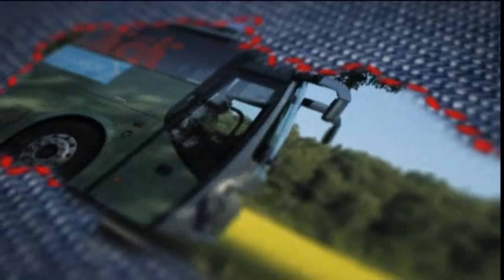Leif Mannerström på Läckö slott - TV4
Mitt kök i TV4 från 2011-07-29: Mitt kök, direkt från Läckö: Johan Macéus, mästerkocken Leif Mannerström, vinproffset Jens Dolk lagar kåldolmar och pratar ost med Sivan Johansson.